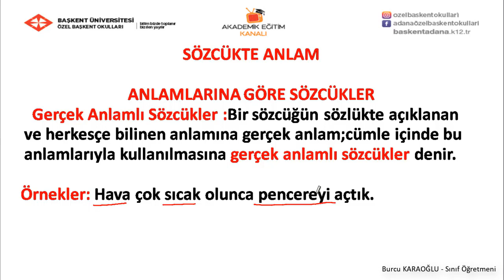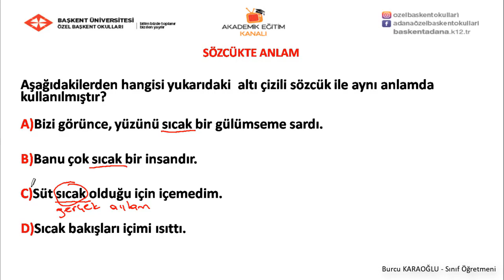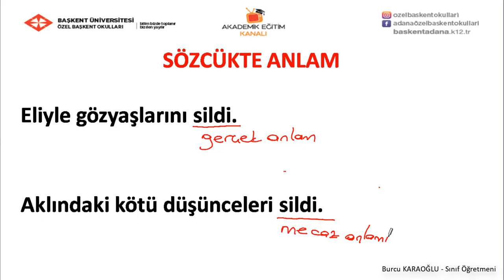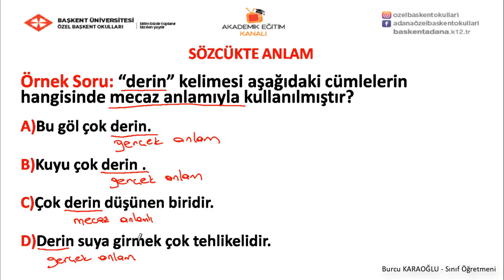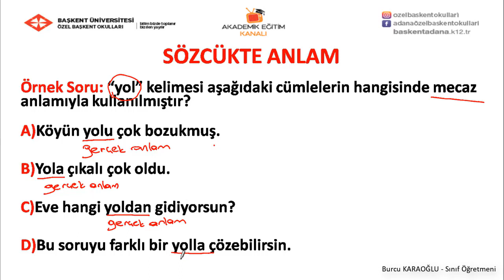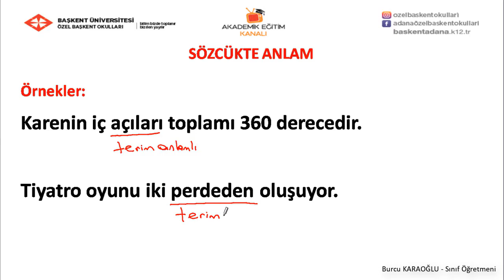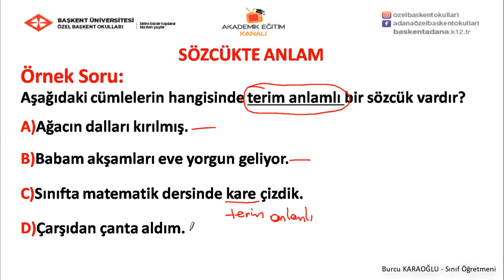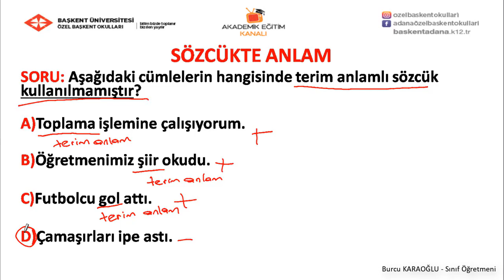4 - Sözcükte Anlam 1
Özel Başkent Okulları 4. Sınıf Türkçe 4  Sözcükte Anlam